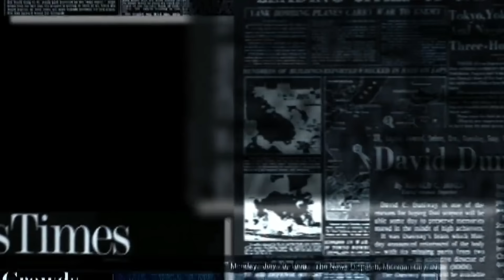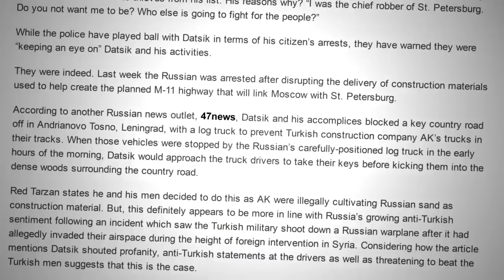Un PSYCHOPATHE RUSSE dans L’octogone ! Le Combattant MMA le plus FOU de l'histoire, Vicheslav Datsik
Bienvenue dans l'octogone,
Aujourd'hui on va parler d'un combattant absolument dingue, et totalement oublié des livres d'histoire du MMA, car bien qu'exceptionnel, sa vie est une suite de braquages, emprisonnements, disqualifications, appartenance à des partis extrémistes, et mises en garde à vue.
Viacheslav Dastik est sans aucun doute l'un des combattants les plus fous de l'histoire du MMA, et dans cette vidéo, on va découvrir son histoire folle ensemble.
Pourquoi le Tarzan Roux a-t-il été annoncé mort 3 fois ? Quelles actions l'ont amené à faire 8 ans de prison ? Comment est-il parvenu à s'échapper d'un hôpital psychiatrique ?
Toutes les réponses sont dans l'Octogone !

Chapitres :
0:00 : Introduction
01:00 : Le Commencement
2:32 : Prison & Évasion
4:44 : Le Justicier Divin
5:40 : Le Retour du Guerrier
7:23 : Abonne-toi !

Contenu crée par cette chaîne et pour cette chaîne